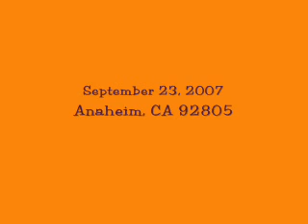First Ride-Redeemed Bad Boy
My first test run around the block. Dr. P. wants me to take it slowly...I believe I can do more than around the block!